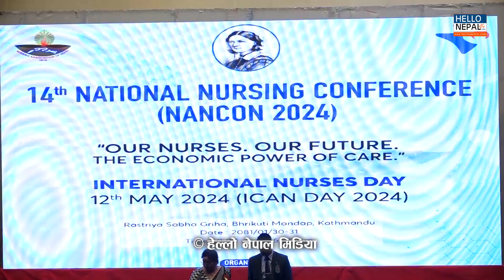नर्सिङ क्षेत्रका समस्या समाधान गर्न नीति तथा कार्यक्रम र बजेटमा सकारात्मक पहल गर्छौं : प्रधानमन्त्री